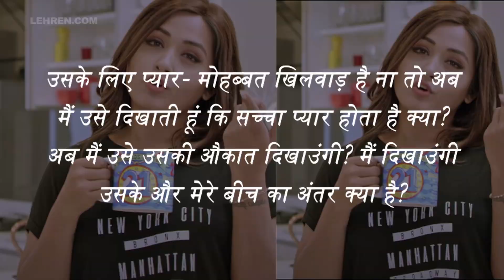क्यों है खेसारी लाल यादव और काजल राघवानी की 'प्यार किया तो निभाना ' इतनी खास फिल्म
भोजपुरी फिल्मो के सुपरस्टार खेसारी लाल यादव और काजल राघवानी की फिल्म 'प्यार किया तो निभाना ' भी रिलीज़ हो रही है ,यह फिल्म भी है काफी चर्चाओं में ,देखिये वीडियो।